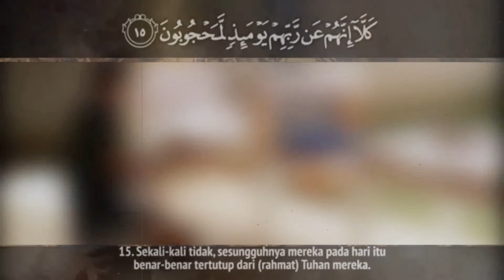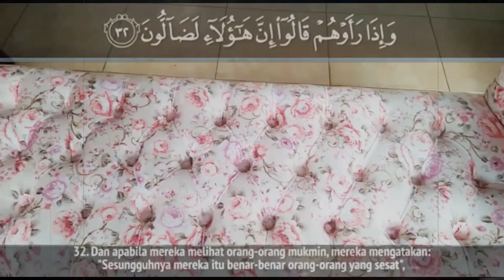Stool Hand Wings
Produk terbaru di video kami ini,kita sebut sebagai sofa wings.
Bahan yang kami gunakan adalah bahan solid mahoni.
Finishing yang kami pakai untuk produk ini adalah warna duco putih.Untuk cussion pakai motif bunga.
Harga untuk produk ini adalah Rp 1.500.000,-.
Untuk produk lebih lengkap,Anda bisa membuka instagram atau facebook  kami :
Insyaallah,misi kami bukan hanya mencari rejeki semata,namun untuk beribadah,syiar agama,demi mendapatkan ridho Allah SWT.